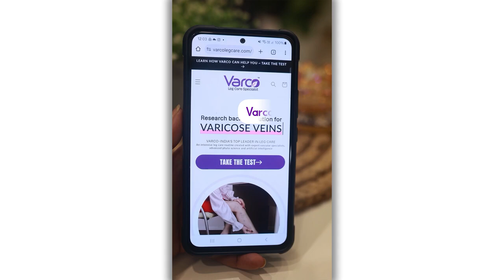From Struggle to Relief How Phyto Oil Helped My Varicose Veins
Personal journey with varicose veins and how Phyto Oil provided relief. Discover experience and find out how it can help you too!
Take the free leg health test. now at varcolegcare